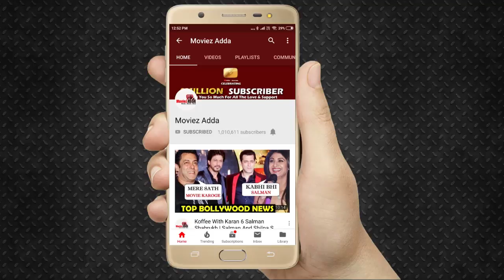Bigg Boss 13 | Himesh Reshammiya ने खोली Rashami Desai की पोल घरवालों के सामने